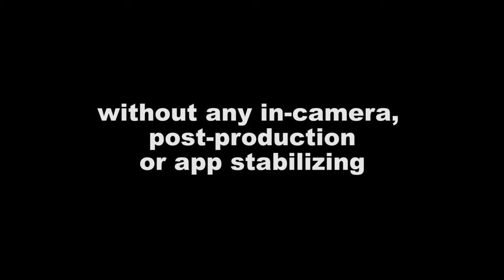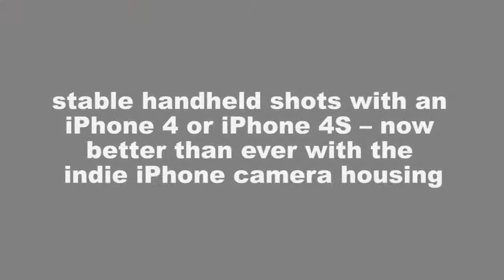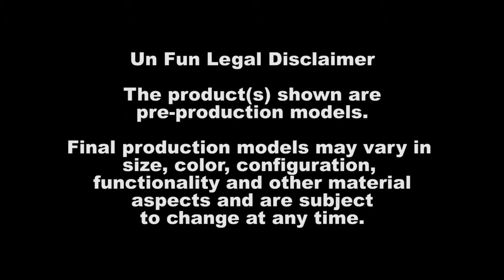Stable Handheld iPhone Video - iPhone Camera Case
Say hello to the indie™ — an extraordinary photo / video accessory for owners of Apple® iPhone 4 and iPhone 4S cell phones. Bringing unprecedented and patent pending features to the world of iPhoneography and independent iPhone video production, the indie enables amazing new levels of image control and optimized camera operation.

This video demonstrates how, with the indie, you can shoot super stable iPhone videos, something difficult to do with the typical way one holds an iPhone. The "rough" pan at the end is in there on purpose - to show this was indeed a handheld shot. And you can see the shape of the indie in the shadow right as the clip ends too.